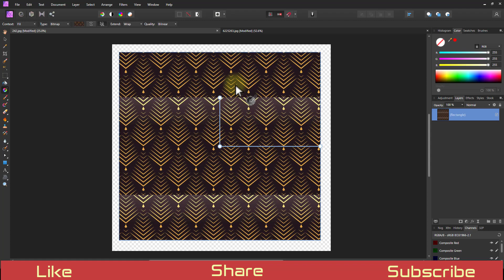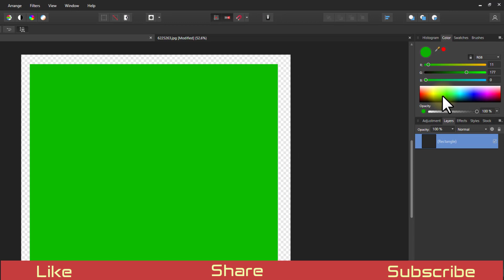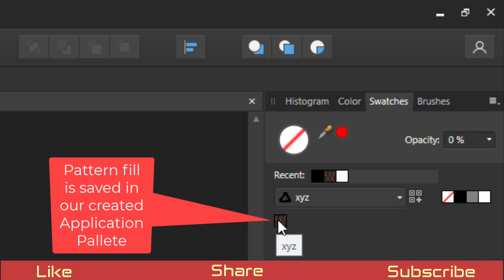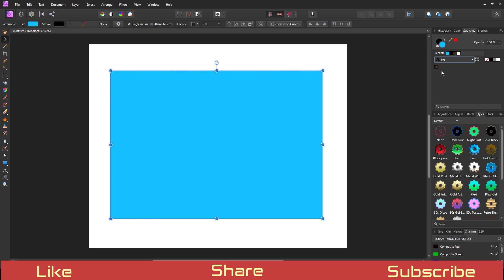[Affinity] How to Create and save Pattern fill, Gradient fill or Layer effects for Later use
In Affinity photo or designer, There are two ways to save pattern fill and gradient fills for later use. How to save layer effects in Affinity Designer.